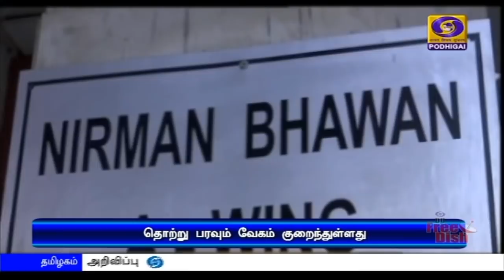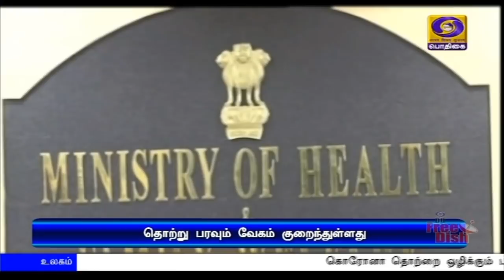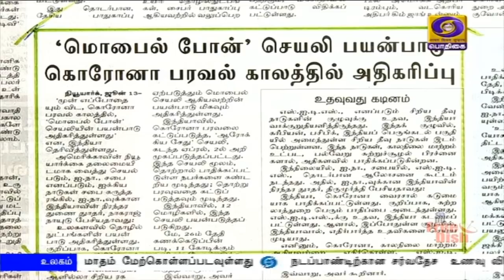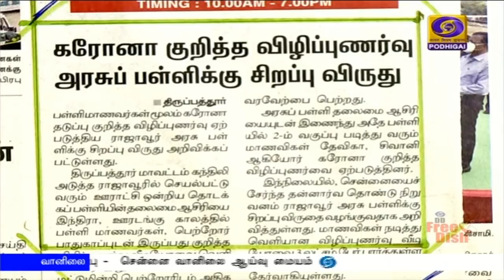பொதிகை காலை 8.00 மணி செய்திகள் [13.06.2020]PodhigaiTamilNews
கொரோனா பாதிப்பு நிலவரம் குறித்து  வரும் 16 மற்றும் 17-ஆம் தேதிகளில் மாநில முதலமைச்சர்களுடன் காணொலி மூலம் ஆலோசனை நடத்துகிறார்  பிரதமர் நரேந்திர மோதி.

பிரதமர் நரேந்திர மோதி, தான்சானியா அதிபர் மற்றும்  லாவோஸ் பிரதமருடன், தொலைபேசியில் ஆலோசனை. - கொரோனா தொற்று சவாலை எதிர்கொள்வது குறித்து பேச்சு.

லடாக்கில் நிலவும் சூழல் குறித்து முப்படைகளின் தளபதி பிபின் ராவத்துடன் பாதுகாப்புத்துறை அமைச்சர் ராஜ்நாத் சிங் ஆலோசனை.